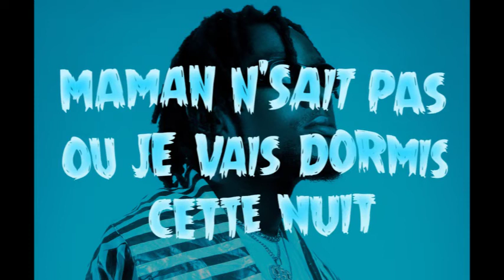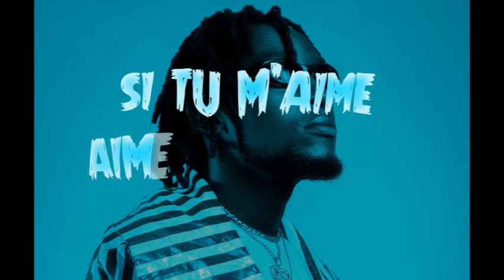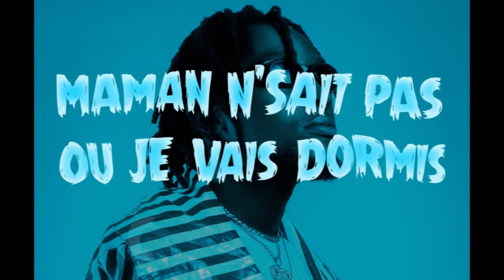Tillish - Ghetto Boi (oh oh) Official Lyrics Video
The official lyrics of Ghetto Boi (oh oh) performed and produced by Tillish
Distributed by Distrokid.com